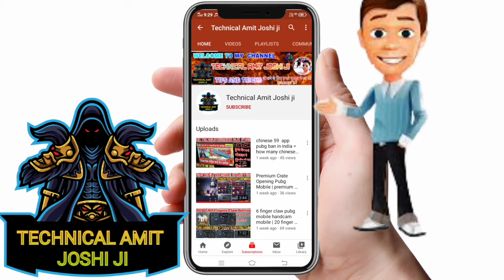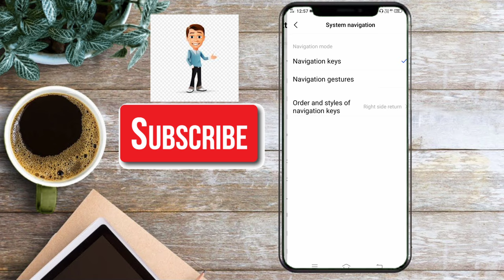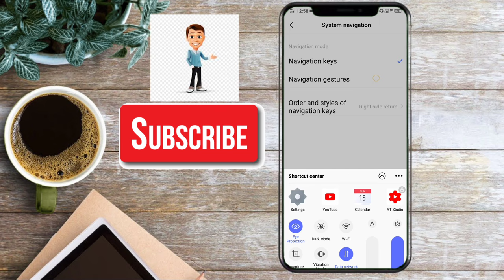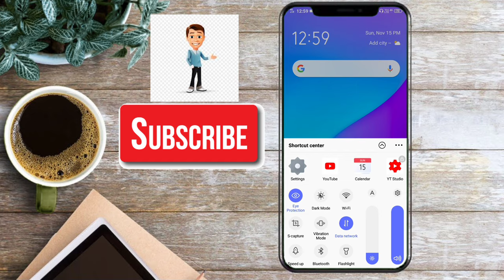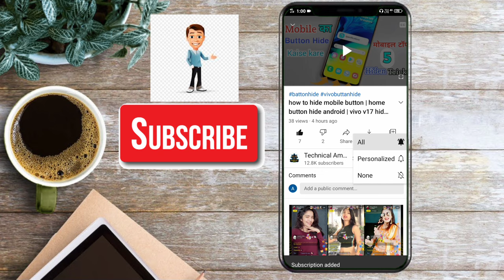Kisi bhi mobile ki notification bar Kaise change Kare | mobile notification bar not working